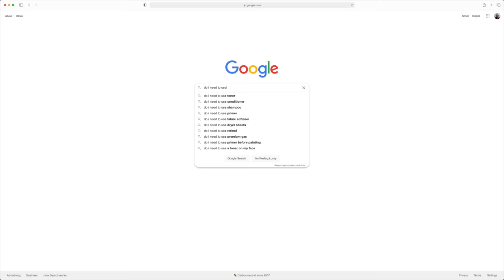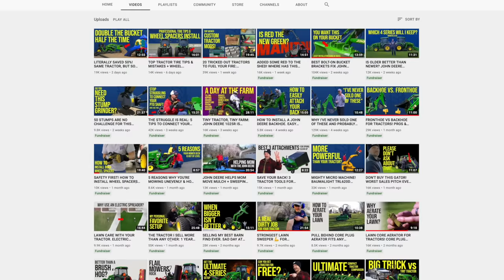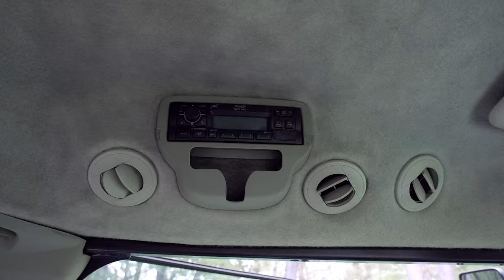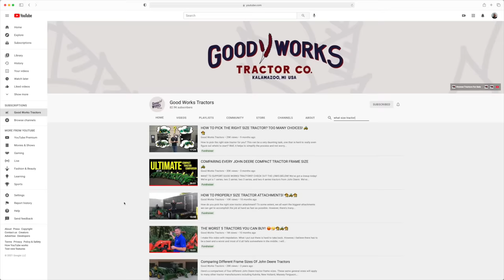TOP 10 BIGGEST TRACTOR PURCHASE REGRETS! COMMON MISTAKES! 😭